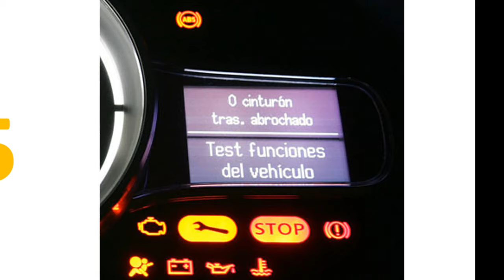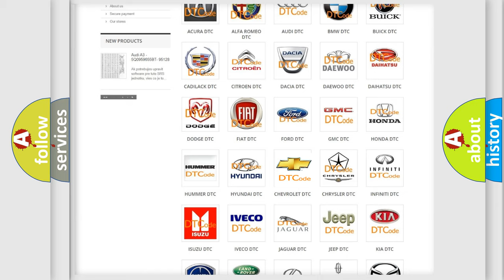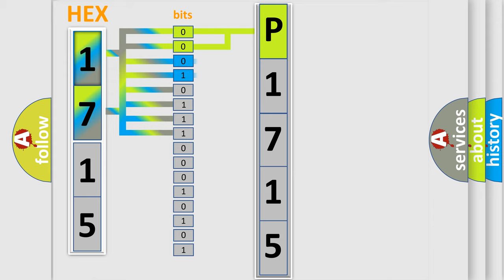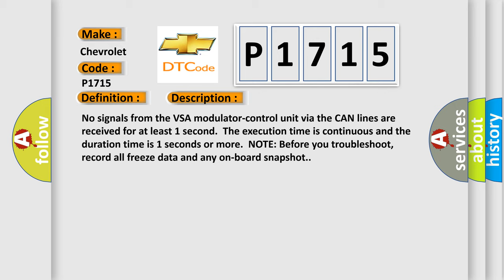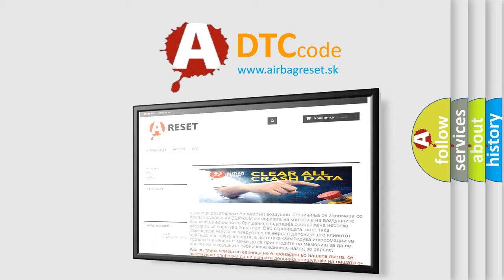DTC Chevrolet P1715 Short Explanation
Contents:
0:21 Basic DTC analysis according to OBD2 protocol standard.
1:48 Insight into programming
2:58 A diagnostically understandable description of the Diagnostic Trouble Code
3:05 Basic error definition

Make:
Chevrolet
Code:
P1715
Definition:
Lost Communication with VSA Modulator-Control Unit
Description:
Cause:
 Poor connections or loose terminals at the gauge control module,the VSA modulator-control unit,and the PCM "Open circuit between the PCM and the VSA modulator-controlPerform DLC circuit troubleshooting Faulty VSA modulator-control unit